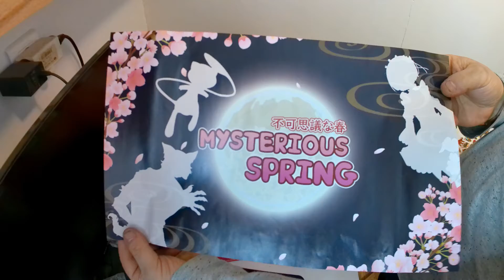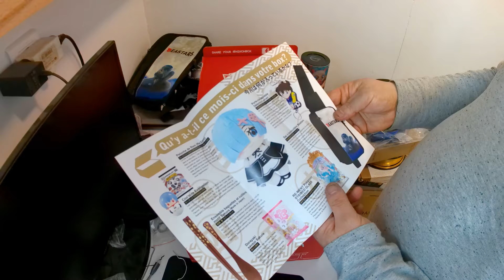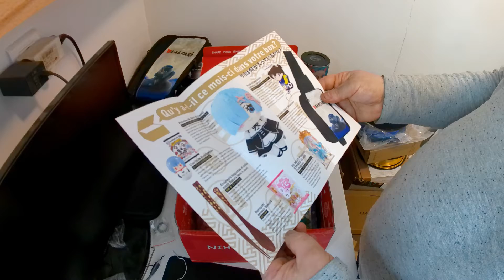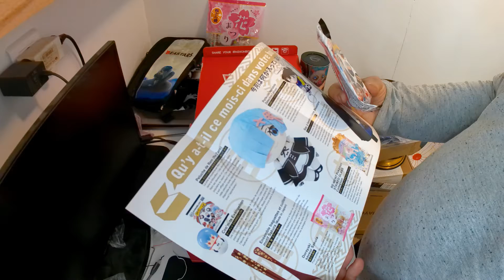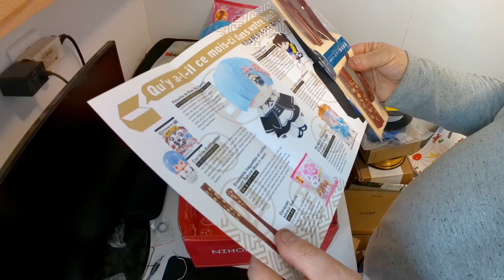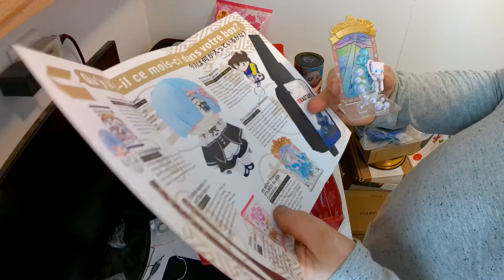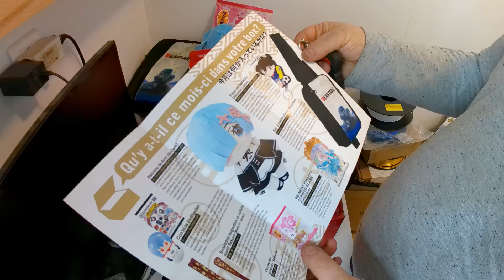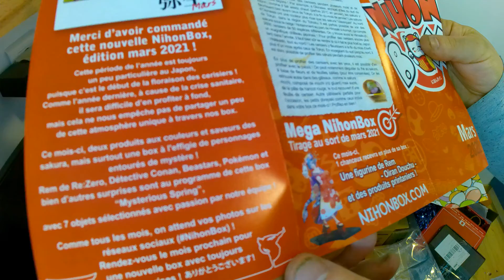Nihonbox mars 2021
Découvrez ce que réserve la Nihonbox de mars 2021.